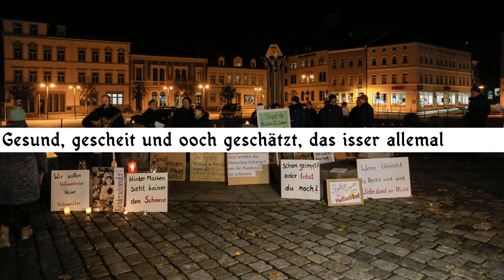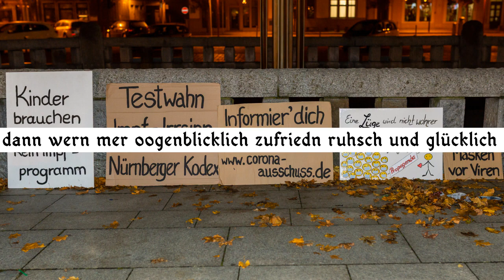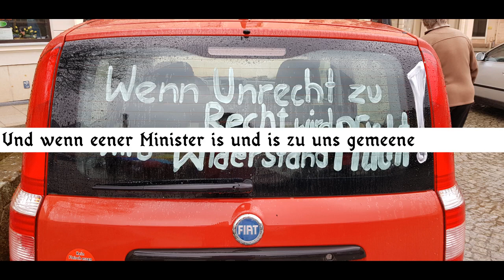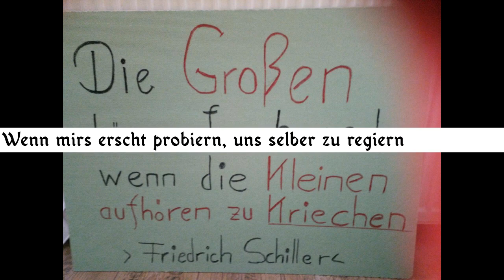Sebnitzer Blumenkinder - Sing mei Sachse sing